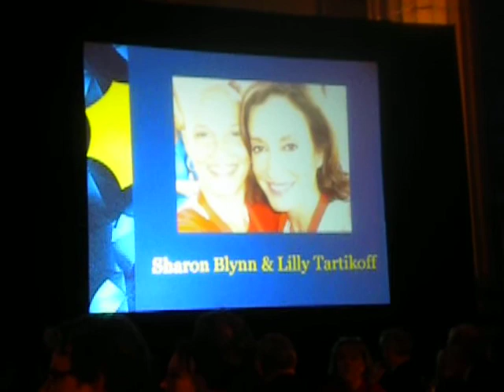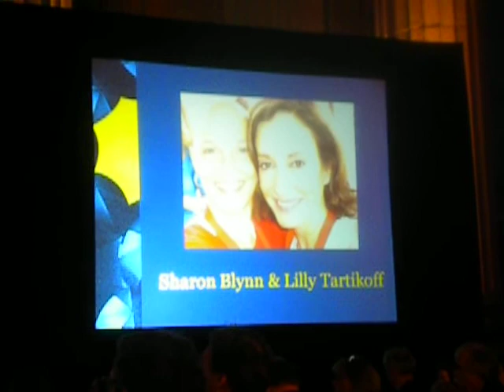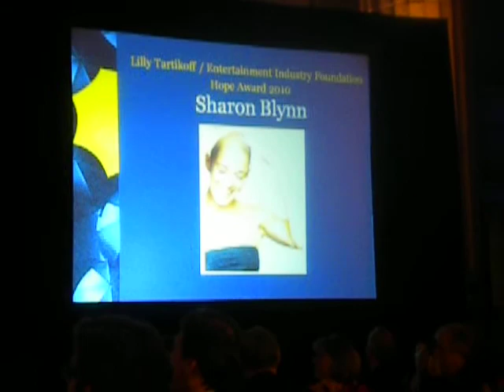SHARON BLYNN / LILLY TARTIKOFF-EIF HOPE AWARD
I was recently awarded the Lilly Tartikoff/EIF Hope Award at the National Coalition for Cancer Survivorship 2010 Rays of Hope Gala in Washington DC. I had the opportunity to speak about how I found positivity and empowerment in my cancer journey. The theme of this year's gala had a special focus on caregivers, so I spoke about my community of Angels and made a tribute to my twin sister, Elisa.

We are all part of the cancer community in some way . . . we are patients/survivors, or we know someone who has/had cancer, or we know someone who knows someone who did/does. Two degrees of separation -- that's as wide as it gets. It is an demonstration of our Oneness, and the necessity for us to live our lives in the fullness of the Love and Light that is within us all.